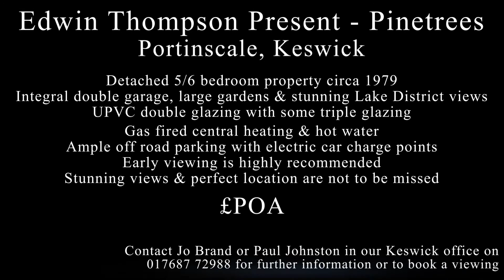Pinetrees is a beautiful detached property set in the stunning location of Portinscale, Keswick.